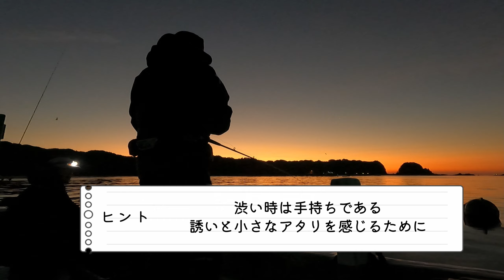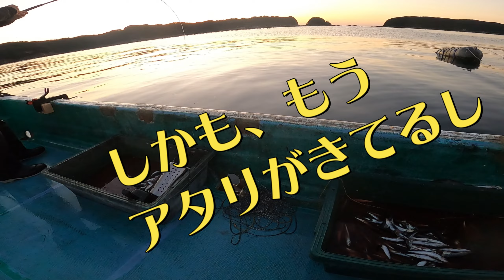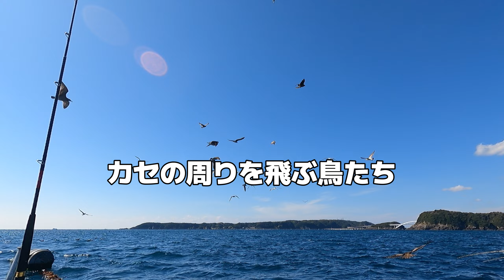串本カセ編: 人気のえり丸！ 渋い釣果が続く中でも " メタボなぶり"を釣りあげる！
2024年2月10日... 水温低下のせいか？このところ釣果が低水準。
しかしある事にさえ、細心の注意を払えば串本特有の超メタボなぶりは喰ってくる！！